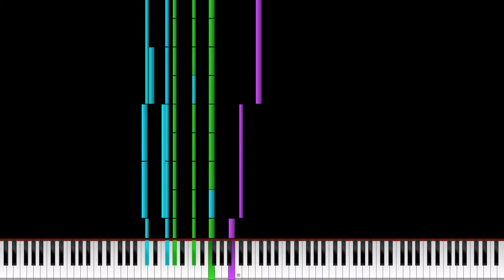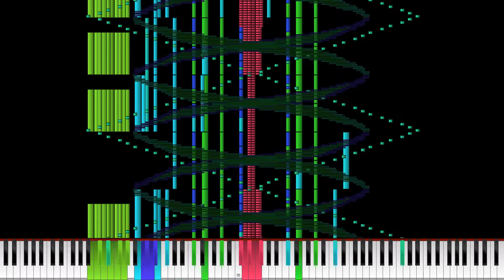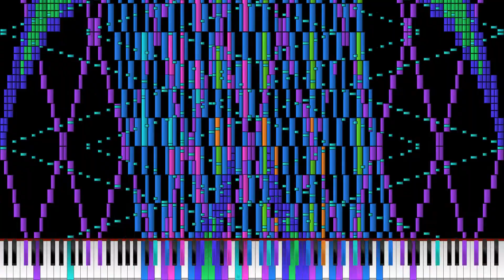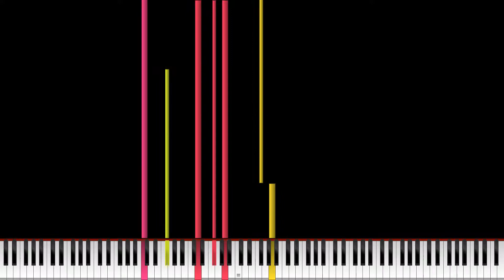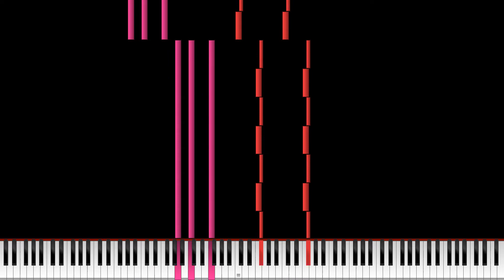(Zenith|Black MIDI) SmousPC (No Higher Polyphony Edition)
made by: Tovu
note count: 28,522,461
SoundFont: ColmoboGMGS2

Rendering time: 39.54MINS